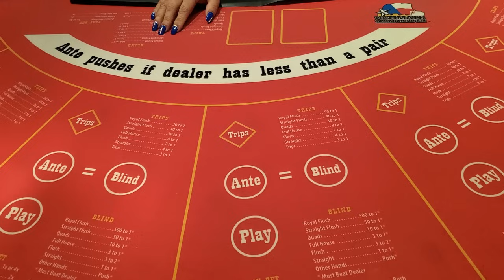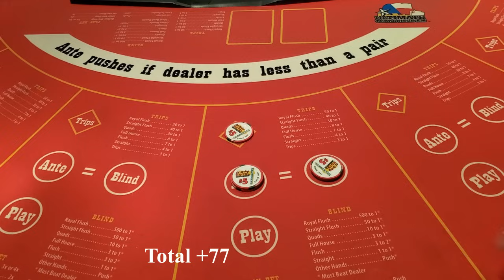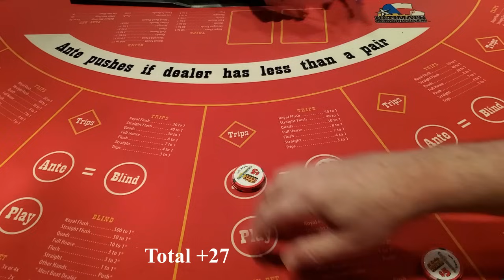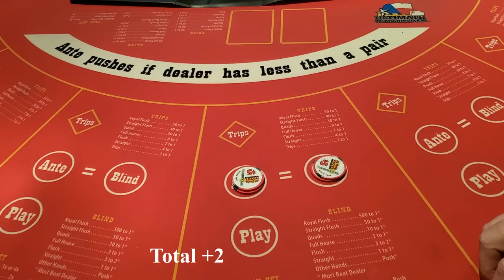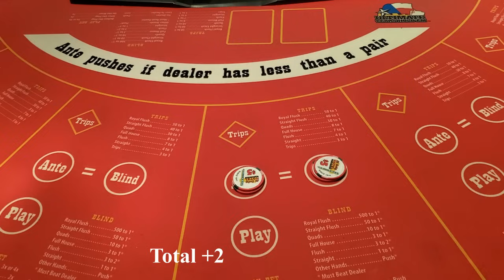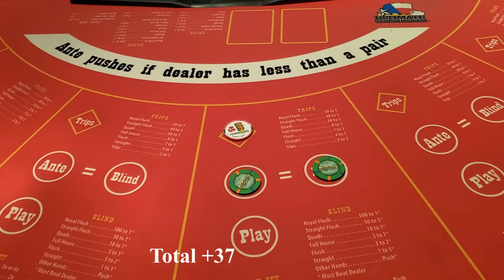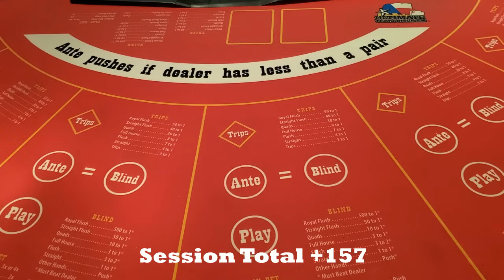Ultimate Texas Holdem at The Historic El Cortez Hotel and Casino With The Great American Gambler!!!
BIG WINS AND WORST BEAT EVER!!! This Session has it All!!!
This session takes place at The Historic El Cortez Hotel and Casino in Downtown Las Vegas, Nevada.
The Great American Gambler plays a variety of table games, video poker, and slot machines including  Blackjack, Roulette, Three Card Poker, High Card Flush, Baccarat, Ultimate Texas Holdem, Ultimate X Poker, Spin Video Poker, and Hundred Play Draw Poker!
Ultimate Texas Hold 'Em is registered trademark of Bally Gaming, Inc. and refers to a reinvented variant of the classic poker game Texas hold 'em. In this variation, the player does not compete against other players. Instead, they play only against the dealer.